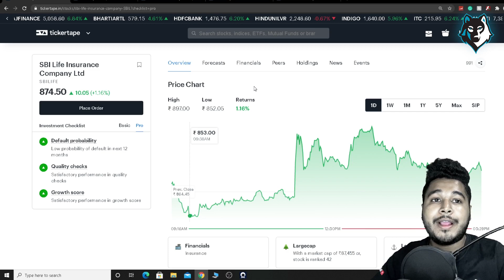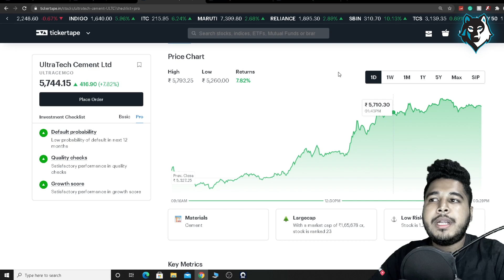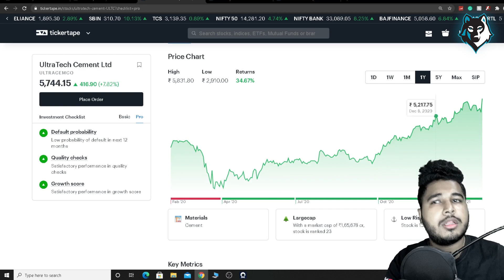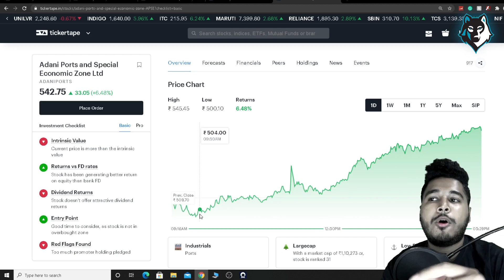TOP 5 STOCKS TO BUY NOW IN FEBRUARY | STOCKS TO BUY AFTER BUDGET 2021 | BEST LONG TERM STOCKS TO BUY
budget special stocks
budget special stocks 2021
best stocks to buy now
best shares to buy 2020